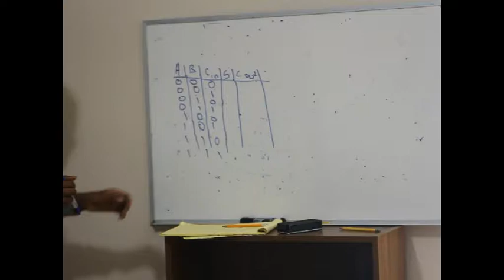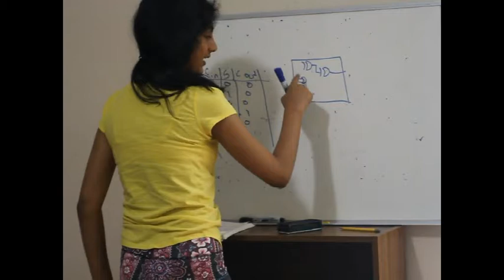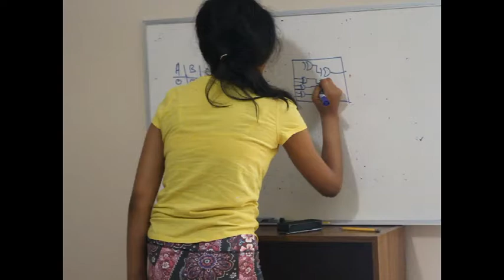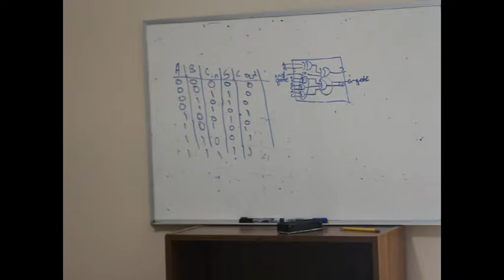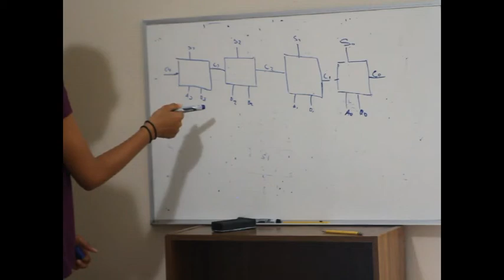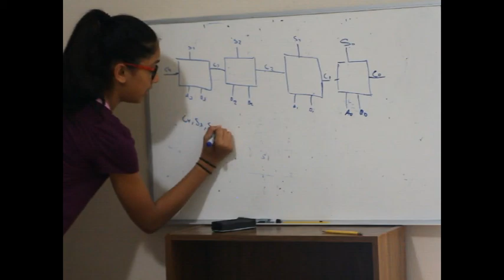Digital Logic: 7 - 4 bit adder circuit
In the summer of 2018, I conducted a summer class for a few middle schools children going into 7th grade. It was on Digital Logic. I was truly amazed by the way the kids picked up the basics and kept pushing me to get into topics I didn't plan on. Their enthusiasm and ability to learn was truly astounding. We started off with the basics on Binary system and ended up building a full-adder circuit in a bread-board with discrete logic gates and 7-segment displays.